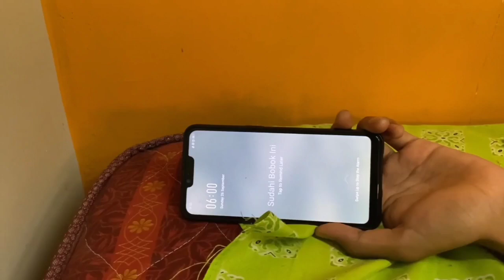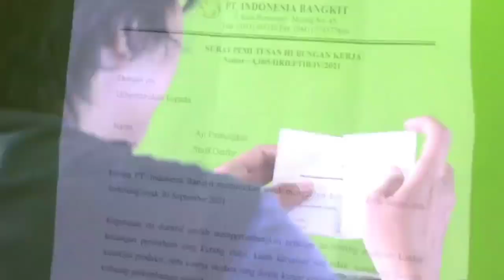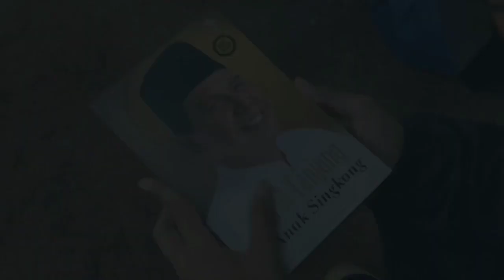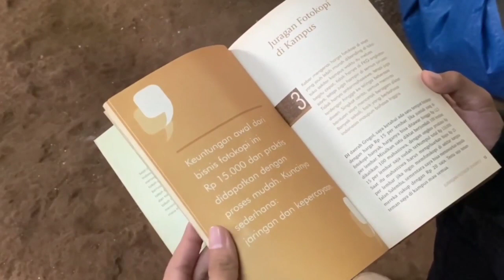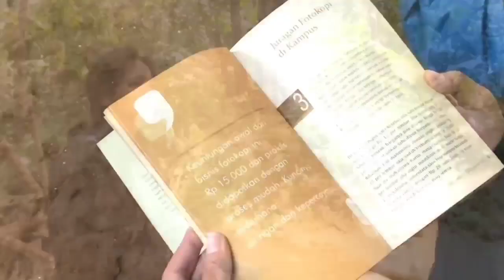57. RODA KEHIDUPAN BY SPICY TEAM | KOMPETISI FILM PENDEK GOLKAR JATIM